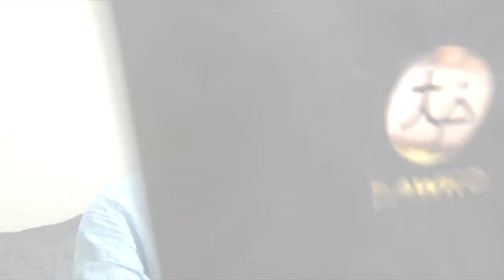【獨家！】卡板邦獨家！永豐大戶專屬贈品開箱給你看！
什麼！永豐大戶居然有如此高質感的週邊產品！只要跟團開戶就能取得？！別懷疑，這就是寶可孟跟永豐大戶獨家活動，趕快來開戶，就有機會取得「大戶專屬皮革證件套」，限量100名！(新戶90名由永豐抽出，舊戶10名由寶可孟贈出)